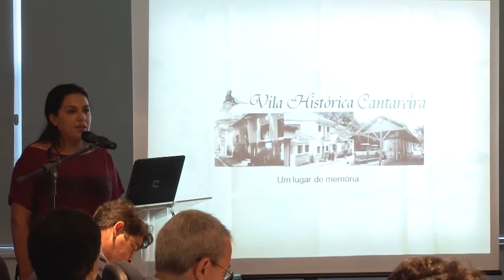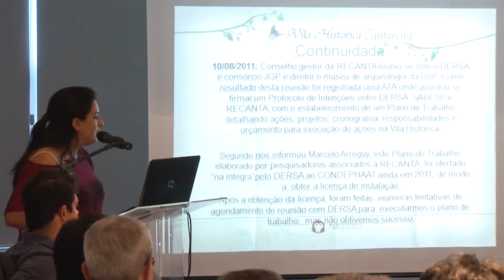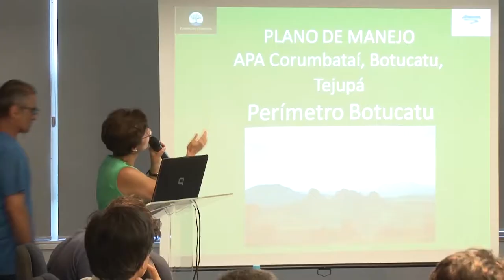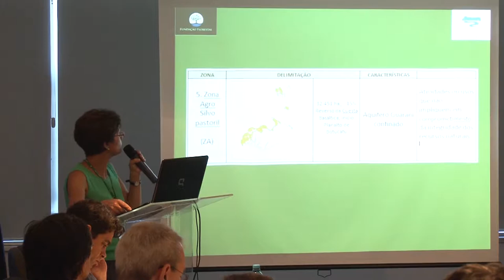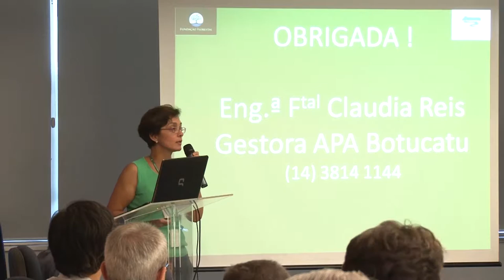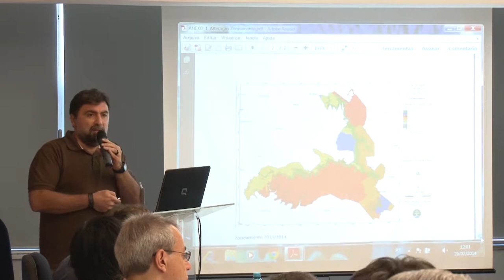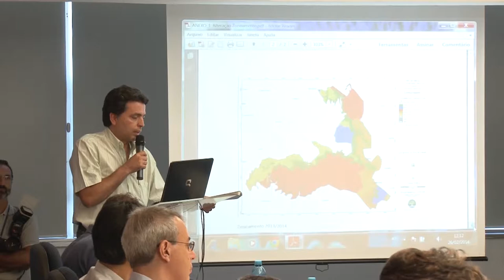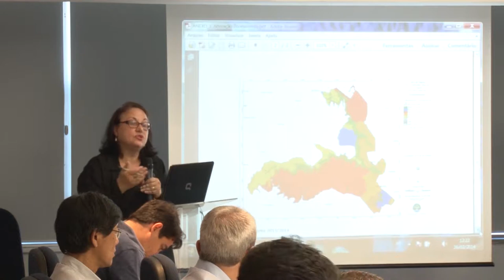316ª Reunião Ordinária do Consema - 26/02/2014